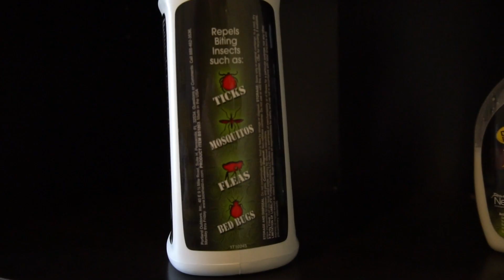Bio Shield Repellent | Spring Thunder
One of the most important factors to a successful spring turkey hunt is to stay free of mosquitos and ticks. Bio Shield has you covered on all ends. Spray, laundry detergent as well as body wash.